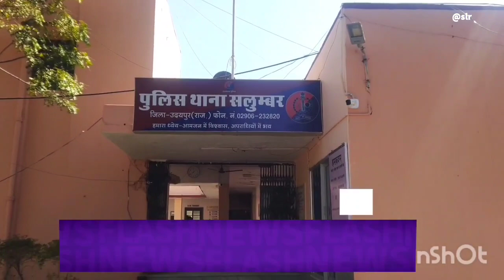सलूंबर जुलूस मार्ग का किया पुलिस प्रशासन ने निरीक्षण